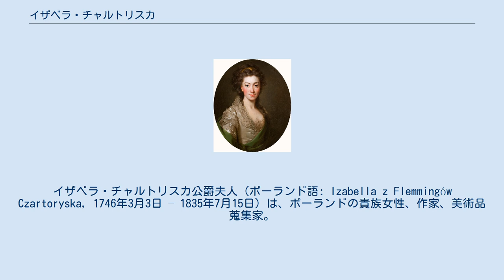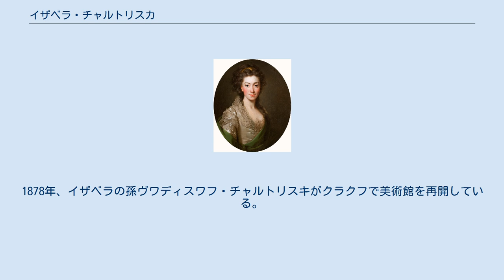イザベラ・チャルトリスカ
アダム・カジミェシュ・チャルトリスキ
イザベラ・チャルトリスカ公爵夫人（ポーランド語: Izabella z Flemmingów Czartoryska, 1746年3月3日 – 1835年7月15日）は、ポーランドの貴族女性、作家、美術品蒐集家。
ポーランド初の美術館であるチャルトリスキ美術館の創設者。
 ポモージェ県知事を務めたイェジー・デトロフ・フレミング伯爵と、有力政治家の一人ミハウ・フリデリク・チャルトリスキ公爵の娘アントニナとの間に生まれ、1761年11月18日にヴォウチンで母の従弟にあたるアダム・カジミェシュ・チャルトリスキ公爵と結婚した。
新婚時代のイザベラは、ロシア大使ニコライ・レプニン公と不倫関係に陥っていたと言われており、長男アダム・イェジーの実の父親はレプニン公だという噂が長くささやかれていた。
 1772年、パリを訪れたイザベラは、後にアメリカ独立革命の立役者となるベンジャミン・フランクリン、旧来の秩序に新風を吹き込もうとしていた哲学者ジャン・ジャック・ルソーやヴォルテールと交流を深めた。
1775年には夫と協力し、プワヴィにある私邸チャルトリスキ宮殿を知的かつ政治的な社交場に変貌させた。
また同時期、若き芸術家アレクサンデル・オルウォフスキの才能を見出し、彼のパトロンになっている。
1784年イザベラは愛国派に参加したが、コシチュシコ蜂起が鎮圧された後、2人の息子アダム・イェジーとコンスタンティ・アダムはエカチェリーナ2世に忠誠を誓うこととなった。
1796年、彼女は動乱期に破壊されたプワヴィの宮殿を再建して美術館を開くことを決めた。
最初期に集められていた展示品の中で最も目を引いたのは、1683年の第二次ウィーン包囲において、国王ヤン・ソビエスキがオスマン帝国軍から奪った戦利品であり、またポーランド王家の財宝やポーランド貴族家門に伝わる古い家宝なども飾られることになった。
1801年、この美術館はポーランド最初の美術館として開かれ、イザベラはここを「記憶の神殿」と名付けた。
 1830年、ポーランドで11月蜂起が発生すると、美術館は閉館され所蔵品は全て避難させられた。
1878年、イザベラの孫ヴワディスワフ・チャルトリスキがクラクフで美術館を再開している。